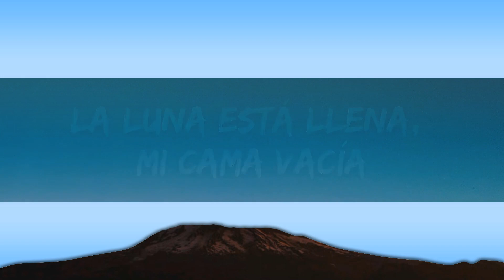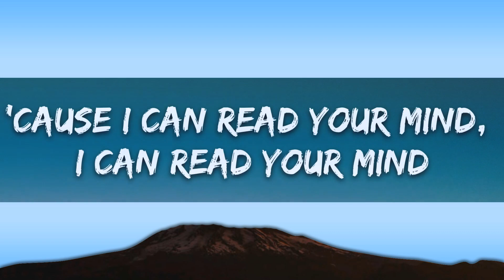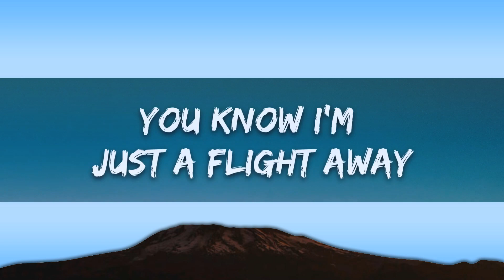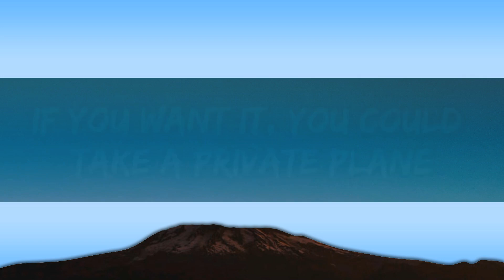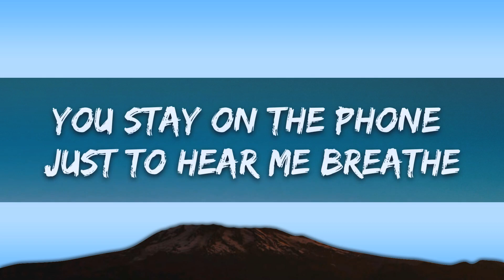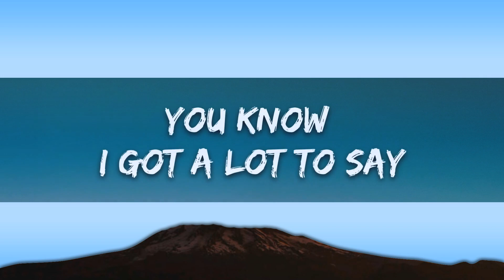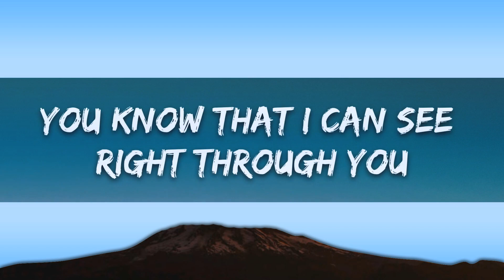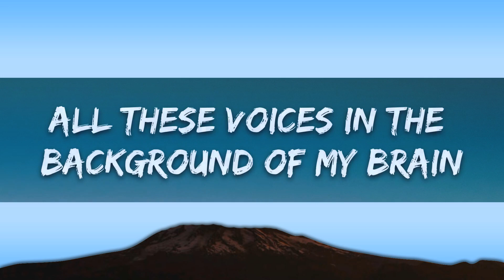Kali Uchis - Telepathy (Lirieke) |25min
🎤 Lyrics: Kali Uchis - telepatía

De noche y de día, de noche y día

On repeat